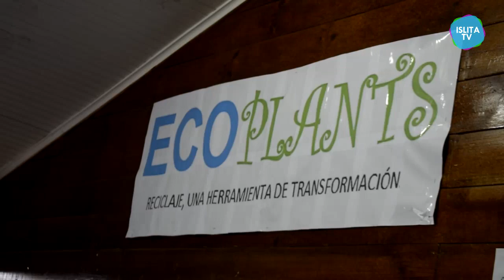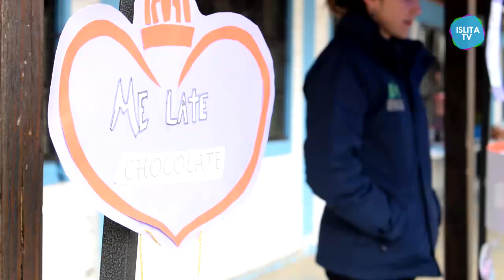ExpoCEIM - Artes y Admin. Empresas | Islita TV